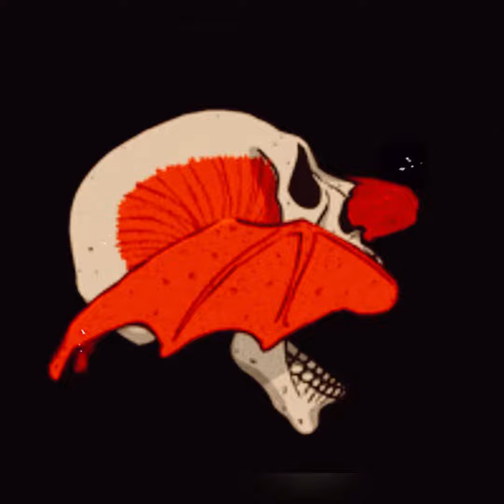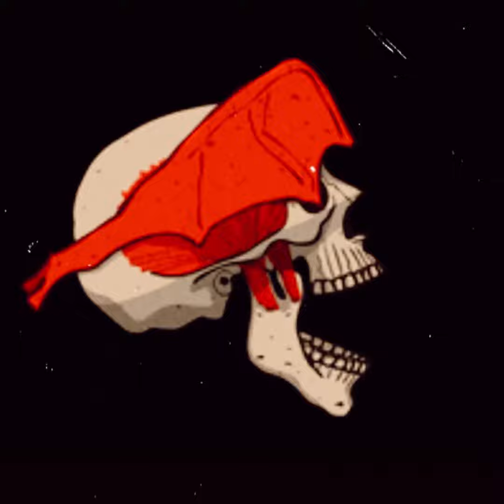Fuck Squid. (Visualizer)